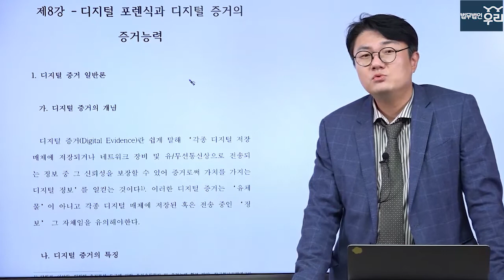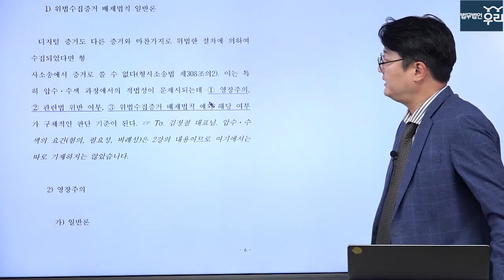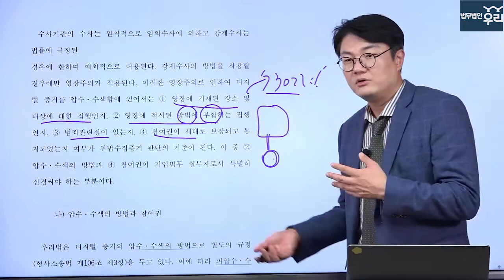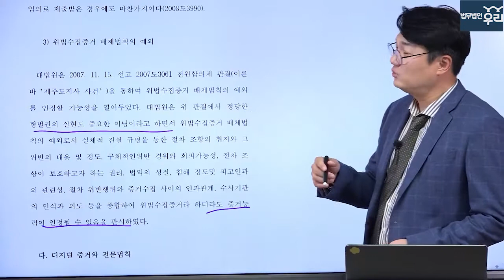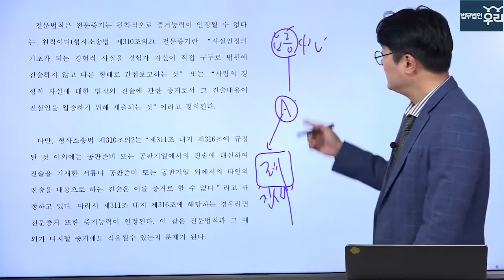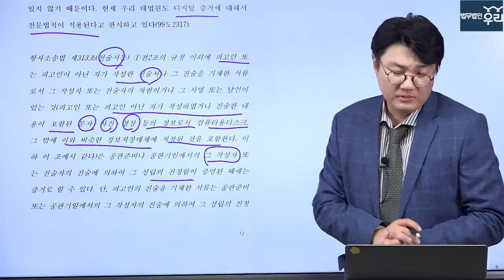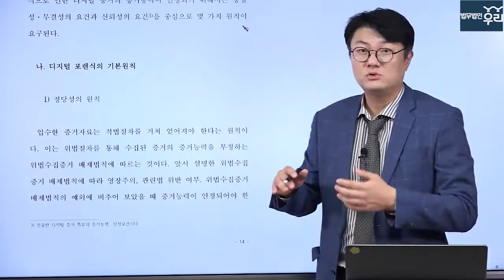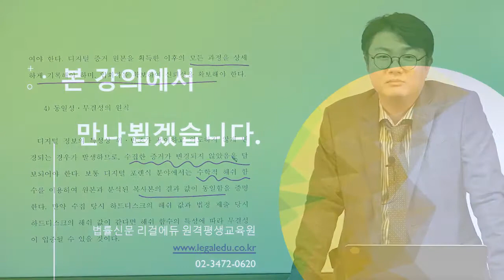김정철 변호사의 기업의 형사절차 대응전략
최근 검경 수사권 조정과 관련하여 형사절차에 많은 변화가 있었습니다. 본 강의는 총 10강으로 구성하였으며, 개정 형사소송법의 내용과 실무의 흐름을 중심으로 기업법무를 담당하거나 자문하는데 꼭 필요한 내용 중심으로 구성하였습니다. 전체 강의는 법률신문 리걸에듀 오는 11월 15일부터 서비스 예정입니다. 감사합니다.

- 강좌 커리큐럼(총 10강)
 1강 - 기업범죄의 특성 및 기업범죄 처벌 현황

 2강 - 법인의 범죄능력 및 양벌규정

 3강 - 대표적 기업범죄인 횡령과 배임의 일반론

 4강 - 대표적 기업범죄인 횡령과 배임의 주요 판례 1

 5강 - 대표적 기업범죄인 횡령과 배임의 주요 판례 2

 6강 - 기업범죄의 수사과정인 압수와 수색 절차

 7강 - 압수수색과 관련된 적법절차 및 참여권

 8강 - 디지털 포렌식과 디지털 증거의 증거능력

 9강 - 개정된 형사소송법상의 수사절차 1

 10강 - 개정된 형사소송법상의 수사절차 2

- 강사소개: 김정철 대표변호사(법무법인 우리)

고려대학교 법과대학 및 동대학원 졸업(법학박사)
제45회 사법시험 합격(사법연수원 제35기)
2009~현재 법무법인 우리 구성원변호사
전) 서울지방변호사회 기획이사
전) 서대문구청 고문변호사 및 분양가심사위원
전) 국회 법정형 정비 자문위원회 자문위원
전) SH공사 고문변호사
전) 서울특별시 고문변호사
현) 서강대학교 법학전문대학원 겸임교수
현) 고려대학교 대학원 경제형법 강사
현) 한국자산관리공사 고문변호사
현) 고려대학교 교우회 상임이사

- 업무 분야
기업 법률자문, 기업‧일반 형사, 불완전판매 등 금융, 조세불복
주요 활동/ 한양대, 건국대, 홍익대, 전남대 등 형사법 특강
충남대, 제주대, 경북대 법학전문대학원 형사실무 특강
서강대학교 법학전문대학원 리걸클리닉 금융소송실무 교수
서울중앙지방법원, 중앙경찰학교, 서울지방변호사회
형사법 특강 등